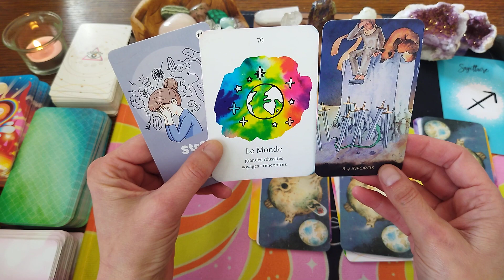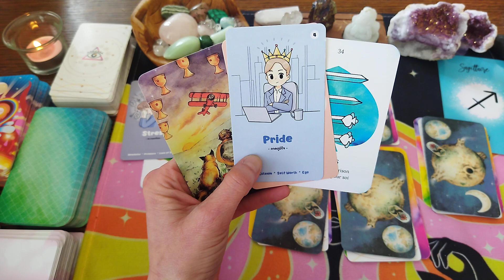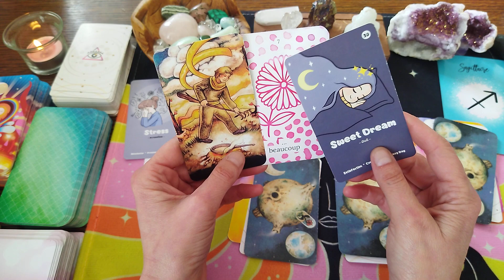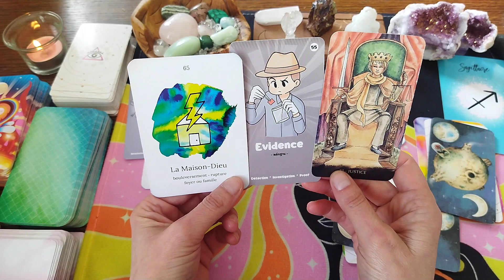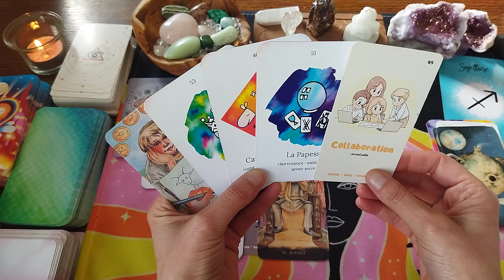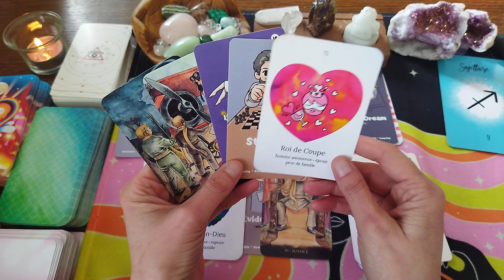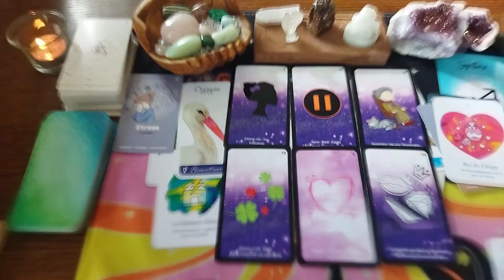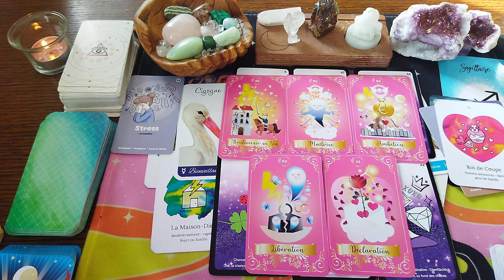SAGITTAIRE♐ 29/04 au 05/05/23 - Justice, bienveillance, paix, convoitise et détermination🔮💘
Bonjour,